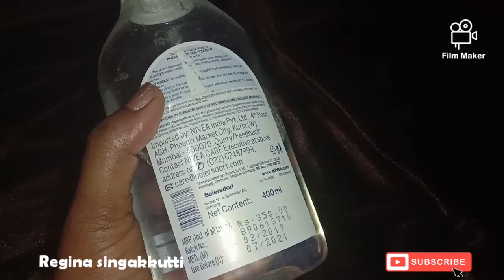My miscellair water#nivea